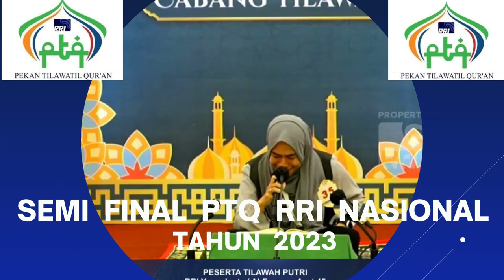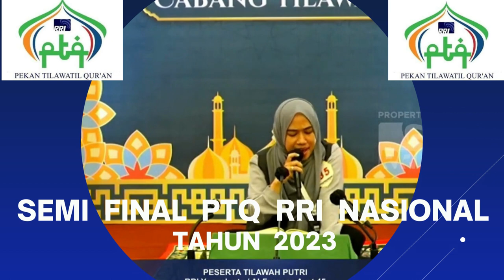BABAK SEMI FINAL // PTQ RRI NASIONAL KE - 53 // KENDARI // 2023